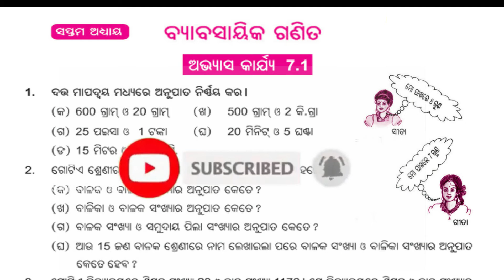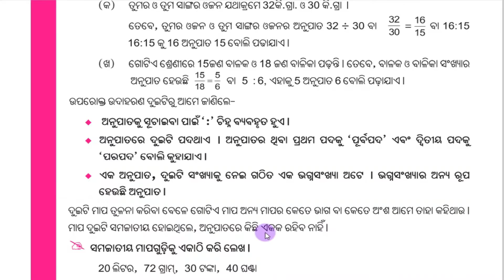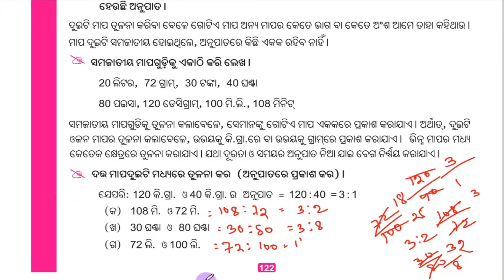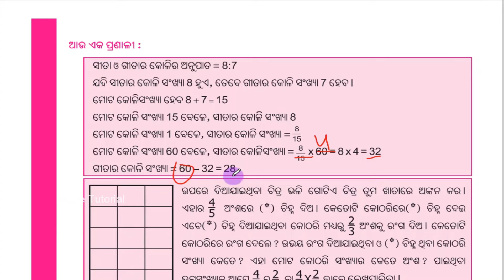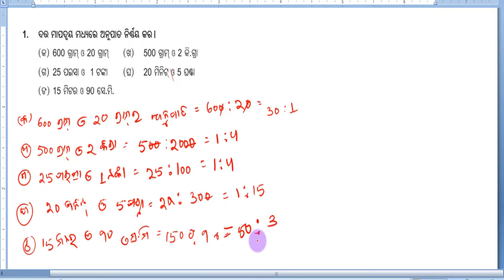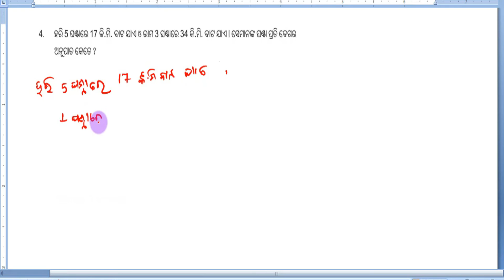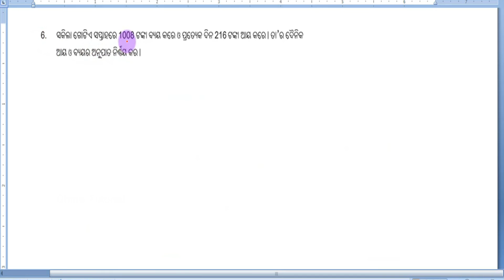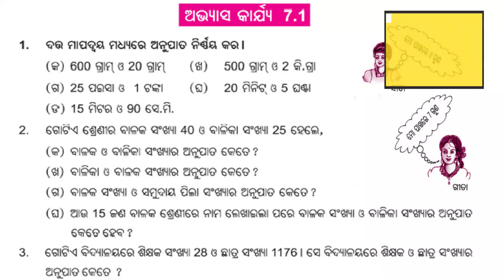Class 6 math Byabasayika Ganita chapter 7 odia medium Exercise 7 .1 question answer ବ୍ୟବସାୟିକ ଗଣିତ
ବ୍ୟବସାୟିକ  ଗଣିତ, Byabasayika Ganita, Average, Percentage,

Dear Students
Math Odia Medium Class 6 Book

Class 6 Odia medium, Class 6 mathematics Odia medium, class vi math, class vi odia
Board: BSE, ODISHA
Class : 6th
Subject : Math
Topic : Byabasayika Ganita
ବିଷୟ:- ବ୍ୟବସାୟିକ  ଗଣିତ
Class 6 : Chapter 07,
ଅଭ୍ୟାସ କାର୍ଯ୍ୟ : 7.1
Exercise:7.1
Odia Medium Class in Primary School,
Class 6 Odia Medium Class Odisha !

ଷଷ୍ଠ  ଶ୍ରେଣୀ  ପାଠ- 07 ( ବିଷୟ:- ବ୍ୟବସାୟିକ  ଗଣିତ )  | ପିଲା ମାନେ ଭିଡ଼ିଓ ଦେଖୀ  ଓଡ଼ିଆ ଶିଖିବା ଏବଂ ଜାଣିବା |

Class 6  Math Odia Medium / ODIA mathematics Online study with Shine Tutorial

Madam From - Odisha ( India )

Shine Tutorial
Free Education For All